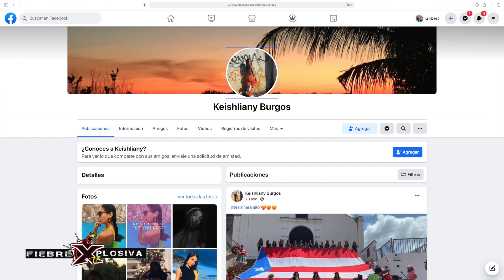XPLOSION TV - 189 ENTREVISTA XPLOSIVA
PROGRAMA # 189
20 MARZO 2021